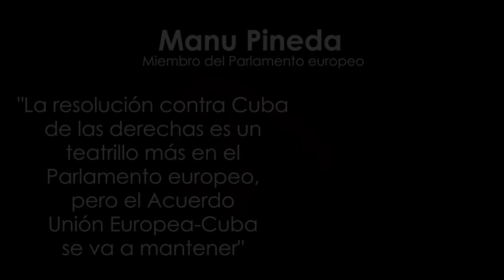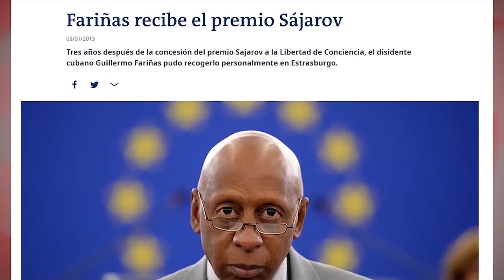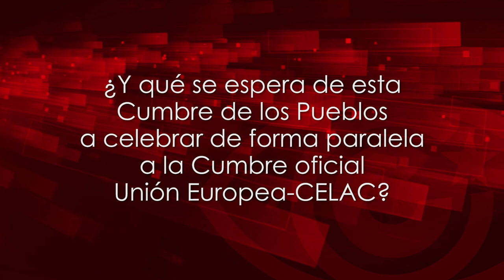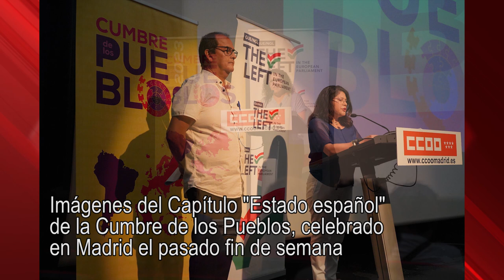"Resolución contra Cuba es un teatrillo en el Parlamento europeo, Acuerdo UE-Cuba se va a mantener"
"La resolución contra Cuba de las derechas es un teatrillo más en el Parlamento europeo, pero el Acuerdo Unión Europea-Cuba se va a mantener"

Cubainformación.- Hablamos con Manu Pineda, europarlamentario de La Izquierda, sobre la reciente Resolución 2023/2744 (RSP), aprobada en la Eurocámara a iniciativa de las derechas y ultraderechas europeas, principalmente de las españolas (Partido Popular, Vox y Ciudadanos). Indica que “El Gobierno de EEUU tiene en el Parlamento europeo a unos mayordomos que disparan contra todos los países que se le oponen, en este caso Cuba”.